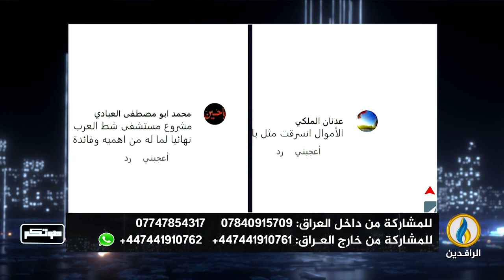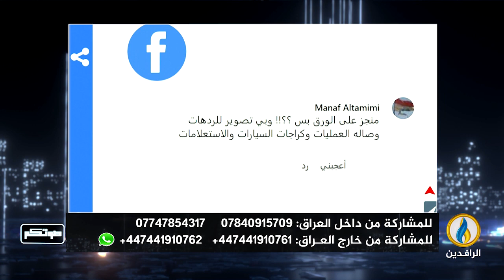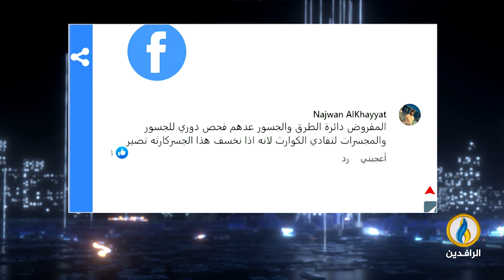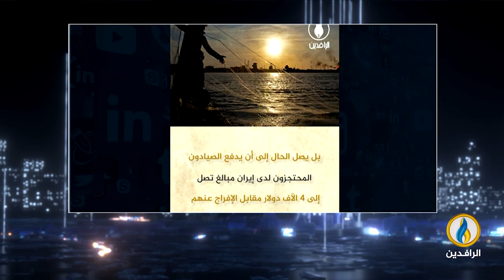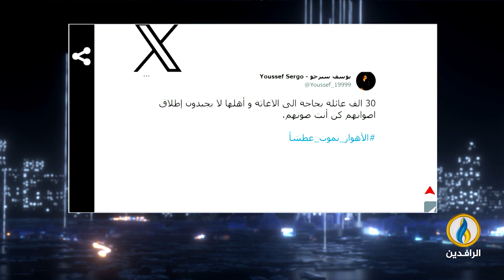صوتكم | 29 - 10 - 2023